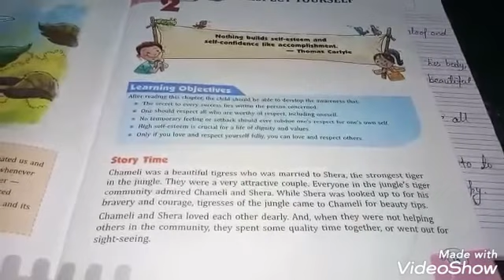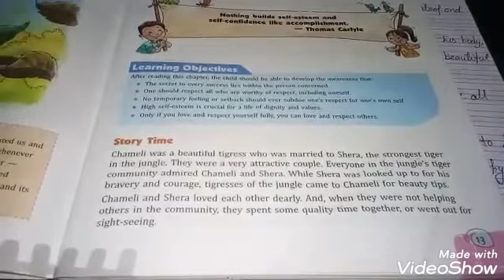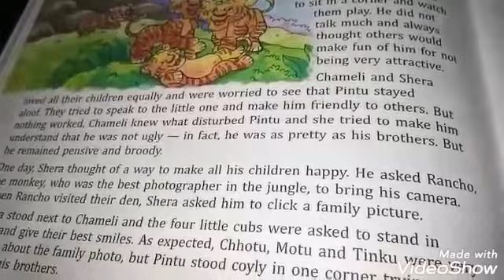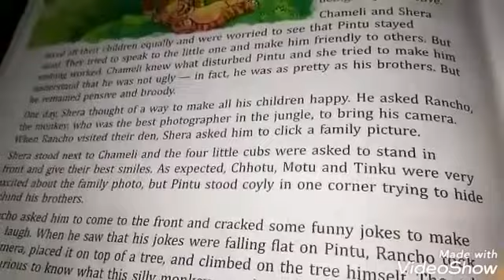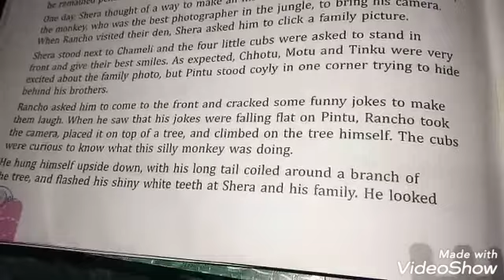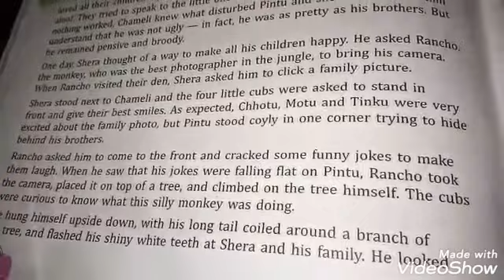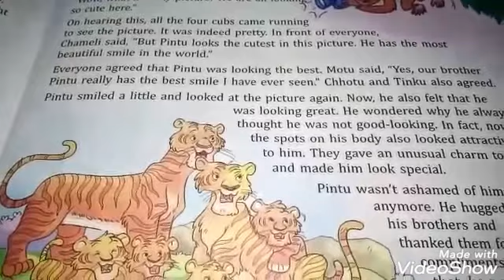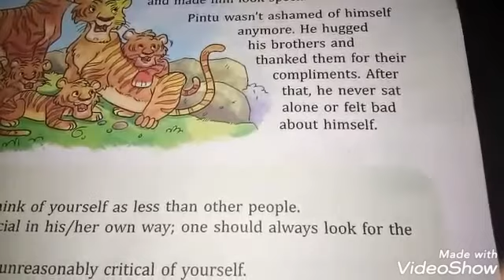CLASS - 5th MORAL SCIENCE (Ch-2)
Students may ask their doubts in the comment box of the video.